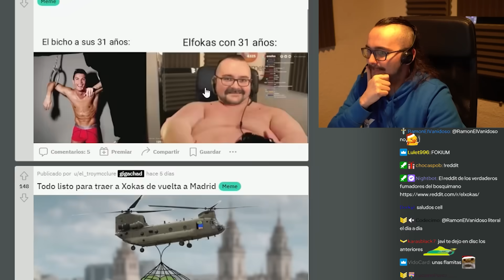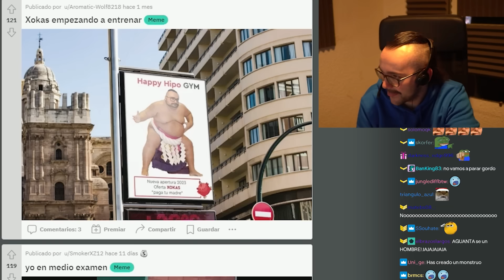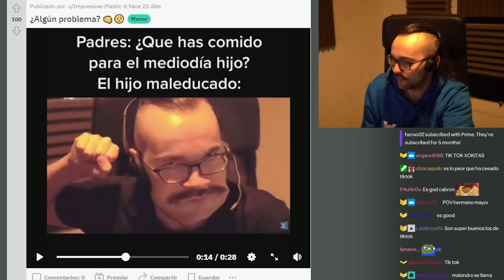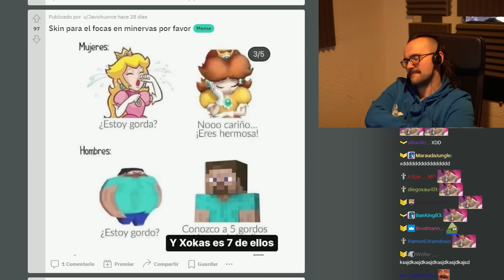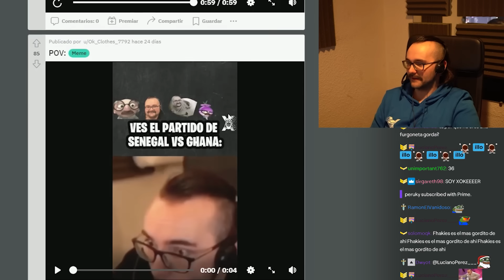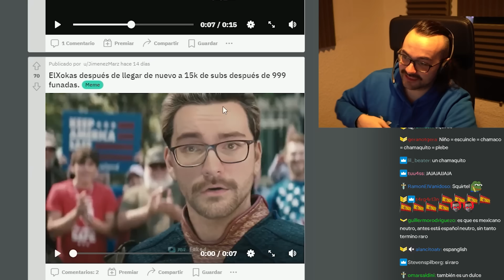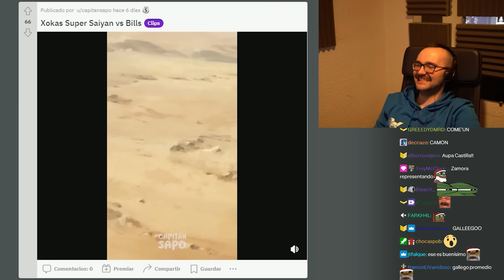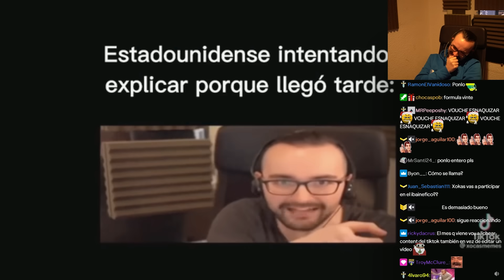¡VOY A CERRAR EL REDDIT! 😡 #5 Xokas